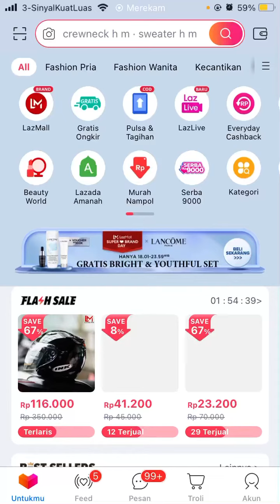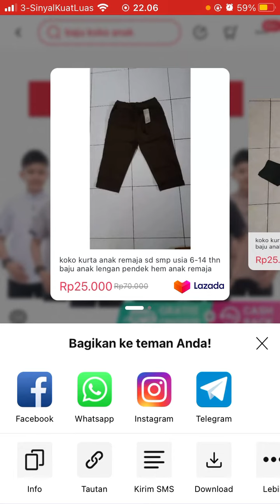Cara Membagikan Link Produk Lazada Ke Sosial Media Terbaru Agustus 2022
Hallo bos bis dalam video ini otong bakal sharing ke Bos Bis semua, Cara Membagikan Link Produk Lazada Ke Sosial Media Terbaru Agustus 2022,    bagi bos bis yang belum tau yuk simak videonya dan jangan di skip ya biar paham, mudah mudahan bermanfaat :)